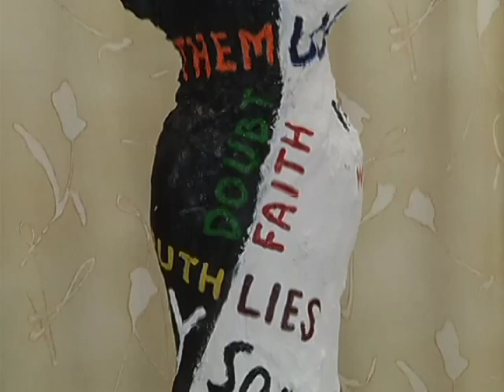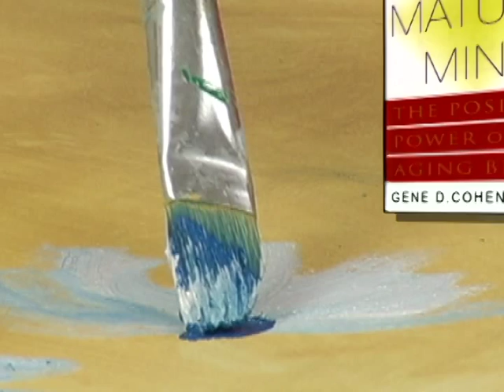Mature Living: Creative Aging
This edition of Mature Living explores Creative Aging a new concept that differs quite a bit from former understandings of aging. Guests include Gay Hanna, executive director of the National Center for Creative Aging; Julie Ellis, director of the Hollin Hall Senior Center for Creative Retirement and Art Beat columnist for the county’s Golden Gazette; Irene Rouse, a senior artist; Sharon Fishel, ArtReach director at McLean Project for the Arts; and Kimberly Warner, recreation therapist, Mount Vernon Adult Day Health Care Program.